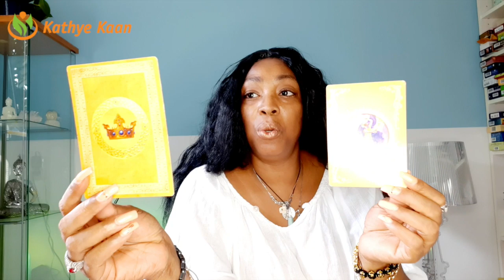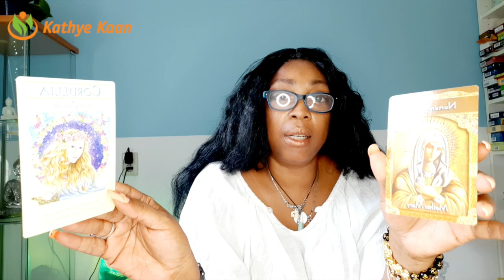ARIES Clarity! They have caught them💖 WEEK 24 🙏 WEEKLY READING JUNE 08 14💫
Kathye